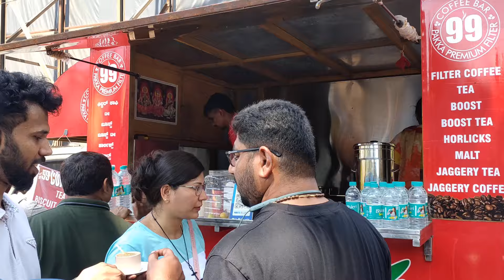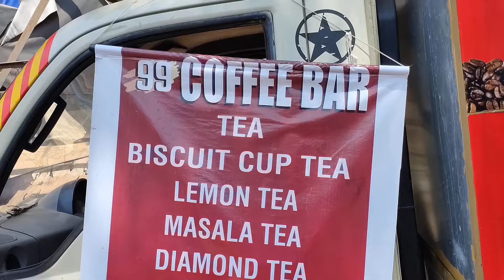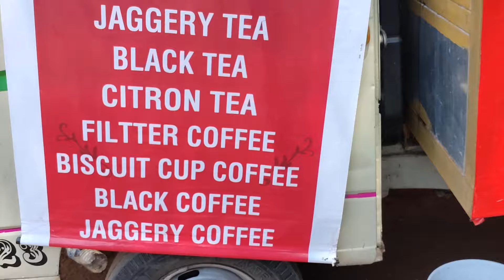Coffee Bar 99 cafe Mysore || ಸೂಪರ್ ಟೇಸ್ಟಿ ಕಾಫಿ || kukkarahalli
Coffee Bar 99 cafe Mysore